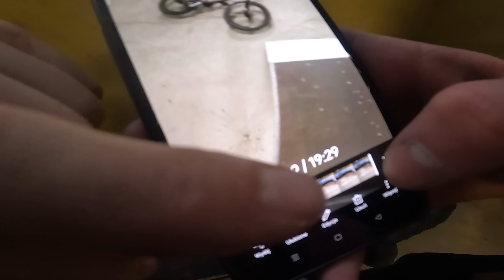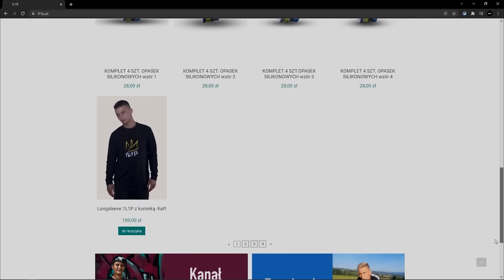TRIP JAK ZA DAWNYCH CZASÓW 🥰